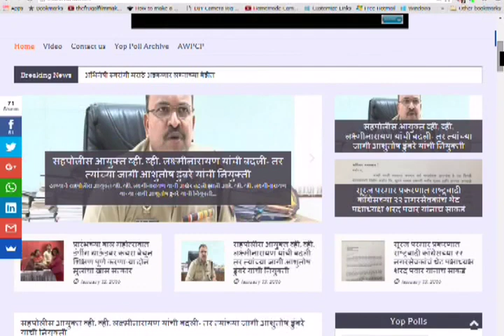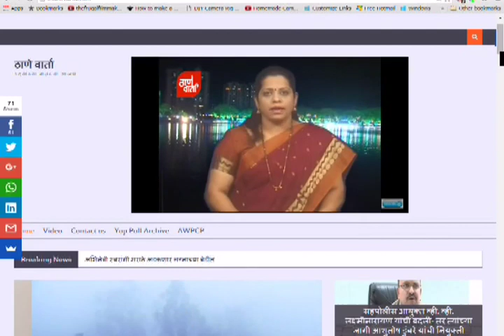Thanevarta 07th June 2021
ठाणे वार्ता
ठळक घडामोडी
दोन महिन्यांच्या लॉकडाऊन नंतर ठाण्यातील सर्व व्यवहार सुरू.
शहराच्या सौंदर्यीकरणात भर टाकण्यासाठी शहराची नयनरम्य चित्रांनी रंगरंगोटी.
आणि
ज्येष्ठ नागरिक आणि दिव्यांगांच्या लसीकरणासाठी महापालिकेतर्फे मोबाईल लसीकरण सुविधा.